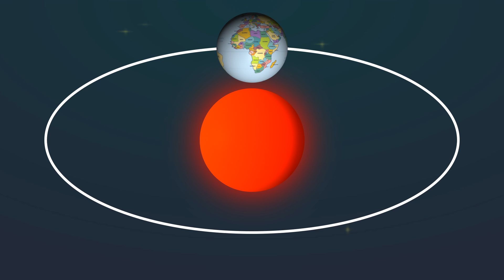Amazing Facts About Our Earth!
This is one of the best Digital Advertising Agency in Bangladesh. You can find your best choice Business Ads Solution. We promise, we will evaluate our customer choice.

Our Services::
Video Editing
2D Animation
3D
E_commerce Solution
# 360°